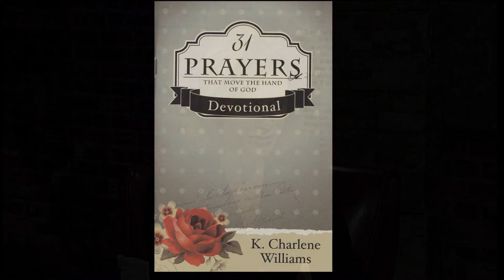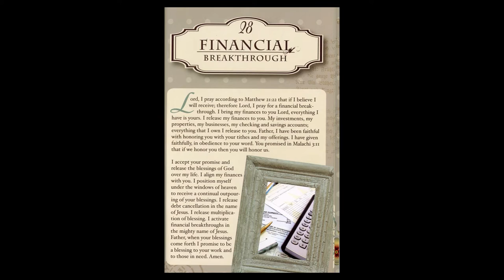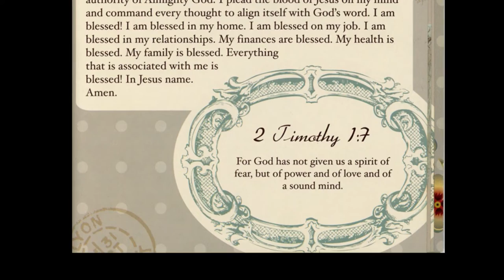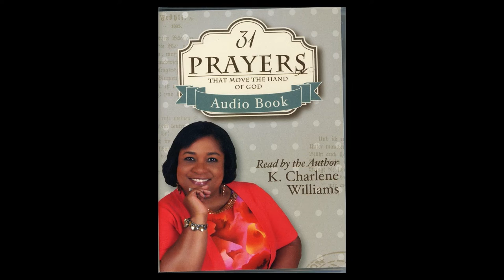31 Prayers That Move the Hand of God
Pastor and Author K. Charlene Williams talks about the inspiration behind her book 31 Prayers That Move the Hand of God. This book contains specific prayers for 31 unique situations that every one of us will face at some point in our lifetimes.